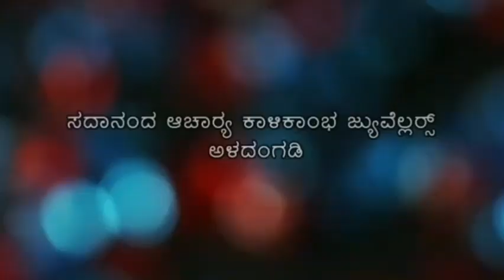Tulu nataka ಏರೆನ್ ಎಂಚ ನಂಬುನು yeren yencha nambunu